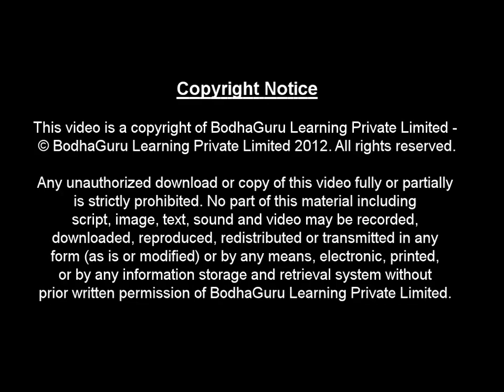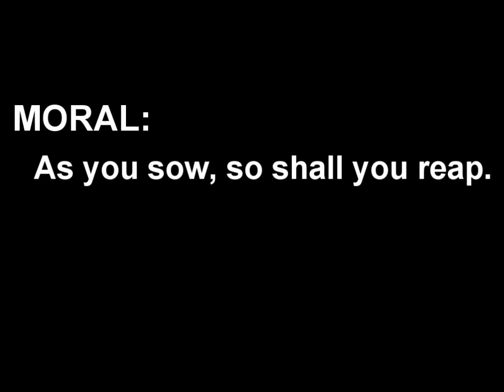Short story - Rise or Fall - Part 2 - English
This is Part 2 of a short educational story for children. It's about two friends. One friend wanted to change his village but got diverted from his path but other friend brought him back. The story would help to understand integer number-line.

Team BodhaGuru